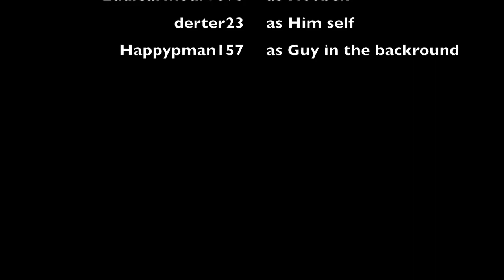THE ADVENTURES OF NOOBY! EPISODE 3! EXTENDED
SWOOSH!